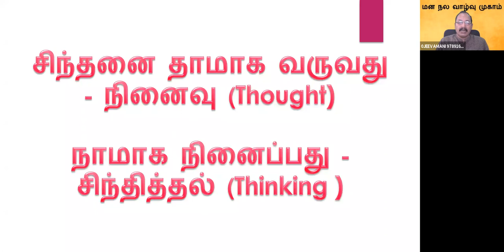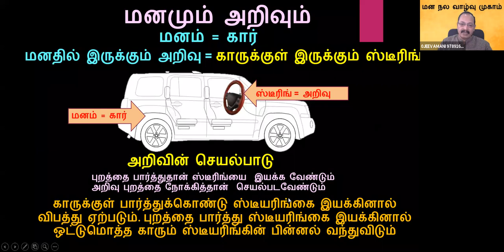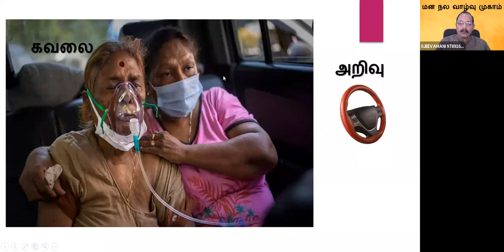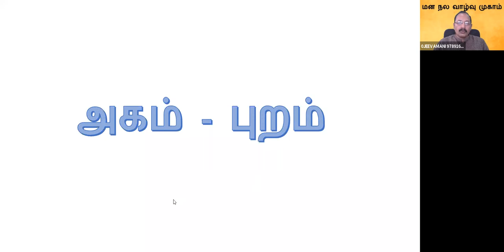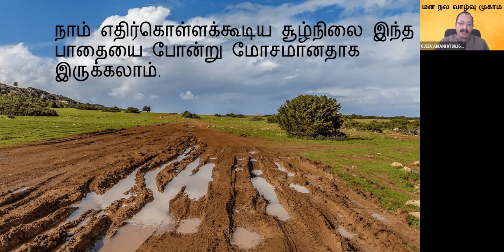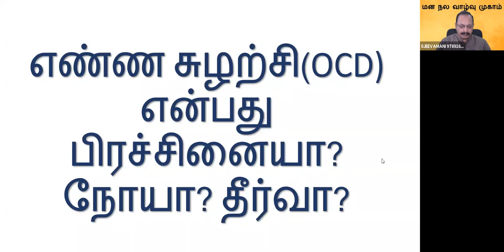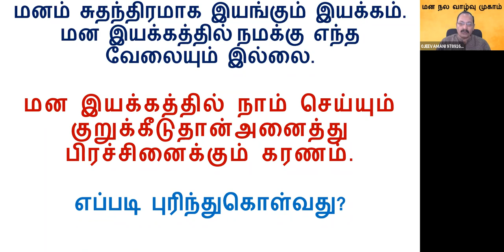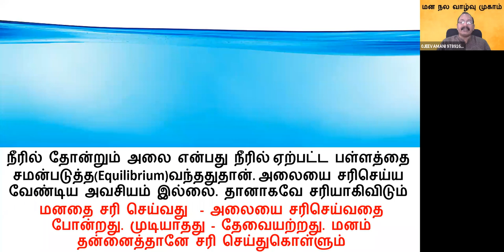5. எண்ணச் சுழற்சி என்பது நோயா? தீர்வா?- மன நல முகாம் - 1 25/07/21 Jeevamani